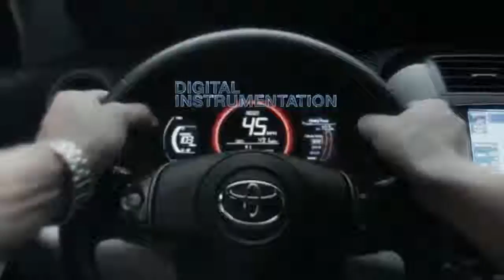Introducing Toyota RAV4 EV Toyota